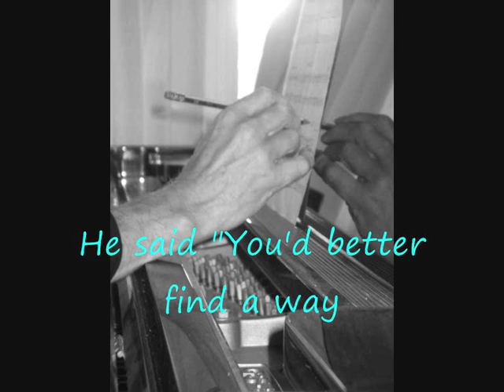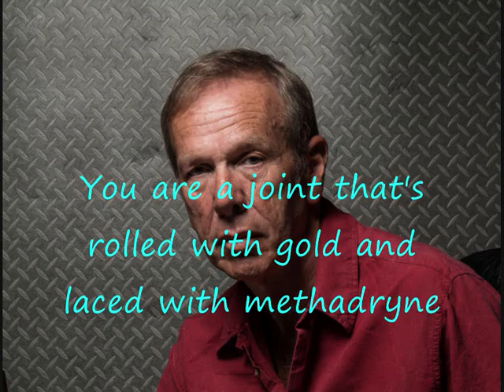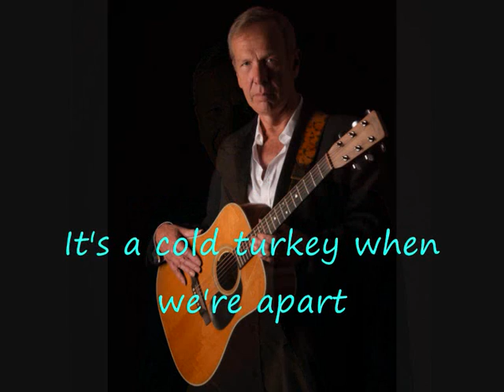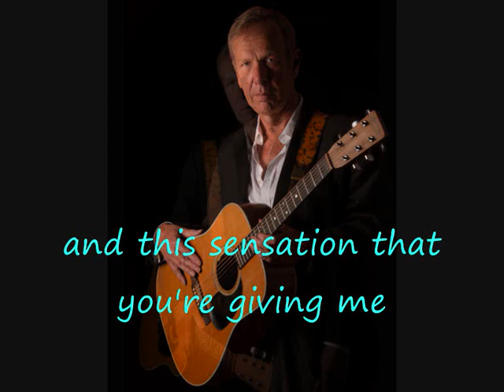A Natural High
A few pics of the writer. Lovely vocal by Suzi Woods.